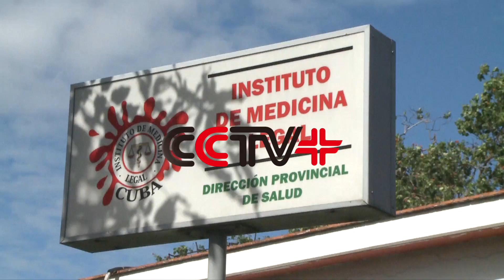Fifty Bodies from Cuba’s Plane Crash Handed Over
Nearly half of the bodies of those who lost their lives in a deadly plane crash in the Cuban capital of Havana have been identified and handed over to the relatives, the National Institute of Forensic Medicine confirmed Tuesday.